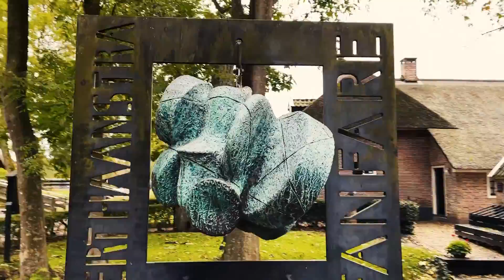EP 4 : The Venice of Netherlands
europe travel malayalam Embark on a serene journey to Giethoorn, the enchanting water village nestled in the heart of the Netherlands. In this video, we'll take you along as we navigate the picturesque canals, idyllic landscapes, and charming ambiance of Giethoorn.

🏡 Canal Cruises: Drift along the tranquil canals of Giethoorn on traditional punters or whisper boats, marveling at the quaint thatched-roof cottages that line the waterways.

🌳 Natural Beauty: Immerse yourself in the pristine nature of Giethoorn with its lush greenery, water lilies, and abundant birdlife, creating a soothing and picturesque backdrop.

🚣‍♀️ Village Life: Discover the laid-back way of life in Giethoorn, where transportation primarily relies on boats, and explore the charming village streets.

☕ Waterside Cafés: Enjoy leisurely breaks at waterside cafes, sipping on Dutch treats and taking in the peaceful atmosphere of this unique village.

🌞 Tranquil Escapes: Capture the essence of relaxation and serenity that defines Giethoorn, offering a respite from the hustle and bustle of urban life.

Join us as we share our unforgettable experience exploring Giethoorn, a hidden gem that invites you to unwind and embrace the tranquility of Dutch water village life.